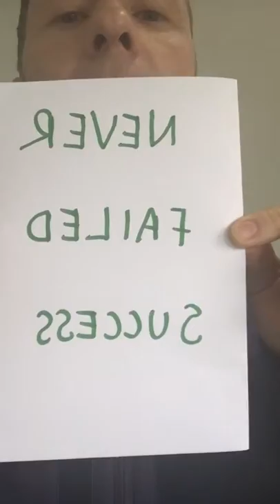Never - Fail - Success ...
Who do you choose to get advice from ?

•Those who have never done what you're asking
  about?
• Those who tried & failed ?
• Thos who succeeded or are successful ?